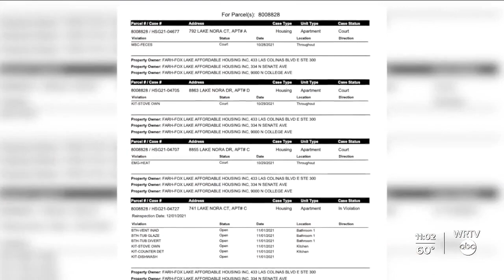More problems at Lakeside Pointe at Nora apartments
The troubled Lakeside Pointe at Nora apartment complex faces more problems and residents say enough is enough.